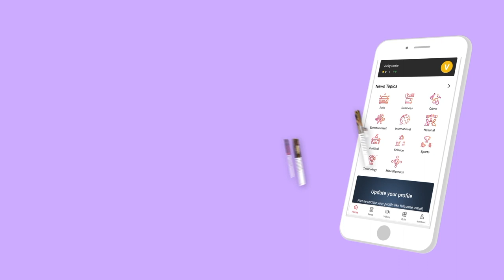விளையாட்ல கூட அரசியல் பண்ணுறாங்க - Jada Team Interview | ஜடா | Fun OverLoaded | Episode 164